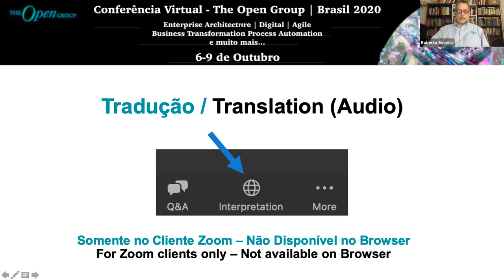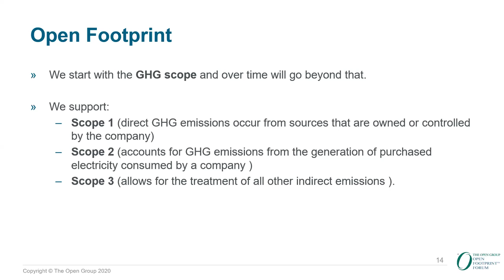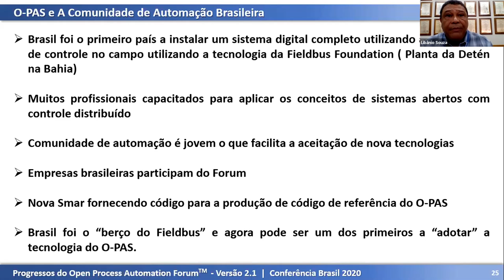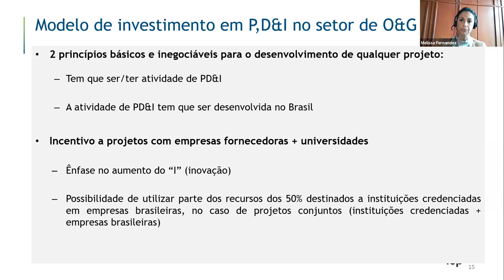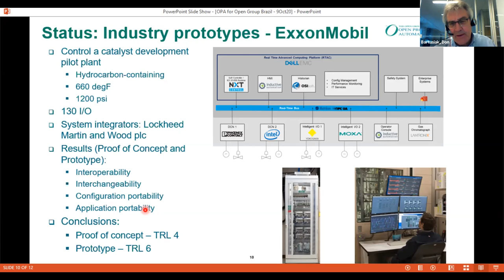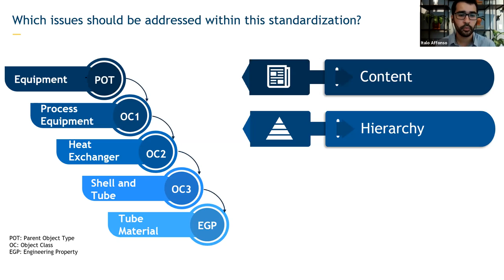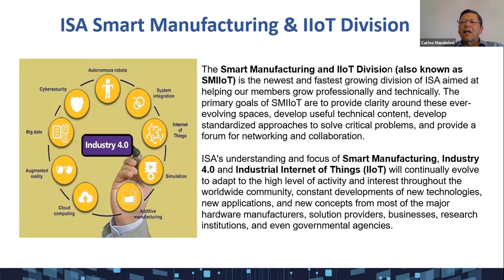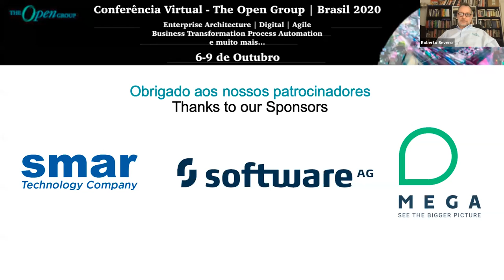Conferência Brasil 2020 - Dia 4 (09/Outubro)